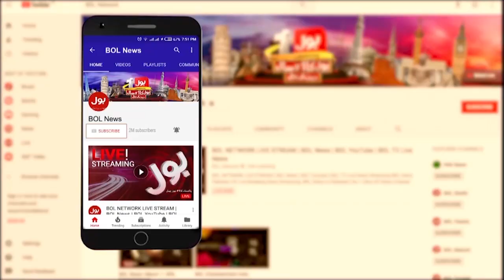Fawad Chaudhry Meeting with PBA and APNS Representatives | BOL News